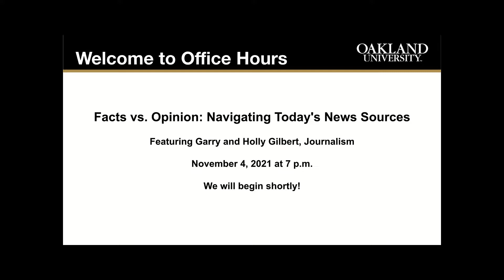Facts vs. Opinion: Navigating Today’s News Sources